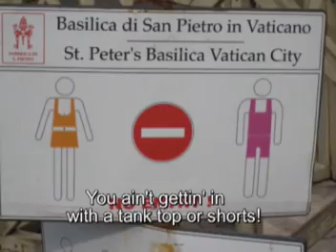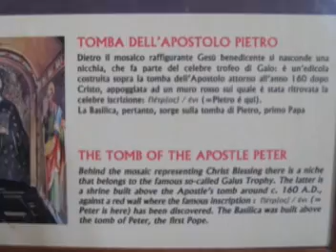Chapter 2, Vatican City Part 1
Vatican City